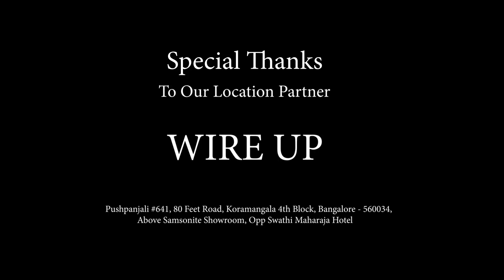Christmas Carol Mashup feat. Shreya, Sneha & Karen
Feliz Navidad/Long time ago in bethlehem

Vocals : Karen, Sneha, Shreya
Audio & Video Production : Jeet Singh
Guitars : Simon

Recorded at AudioKube Studios, Bangalore
Location : Wire Up, Bangalore

Special Thanks to Hemant Patwa

LYRICS
Feliz Navidad
Feliz Navidad
Feliz Navidad

We wanna wish you a merry Christmas
From the bottom of our hearts

Hark now hear the angels sing
A King was born today
And man will live for evermore
Because of Christmas Day

While shepherds watch their flocks by night
They see a bright new shining star
They hear a choir sing a song
The music seemed to come from afar